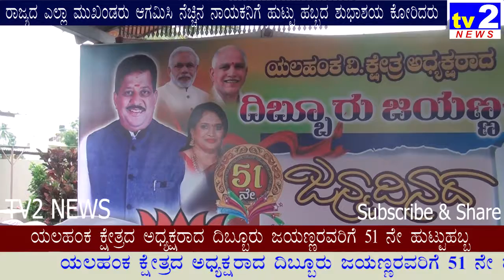ಯಲಹಂಕ ವಿ.ಪರಿಷತ್ ಅಧ್ಯಕ್ಷರಾದ ದಿಬ್ಬೂರು ಜಯಣ್ಣ ರವರಿಗೆ ಹುಟ್ಟು ಹಬ್ಬಕ್ಕೆ ಅಭಿಮಾನಿಗಳು ಶುಭ ಕೋರಿದರು